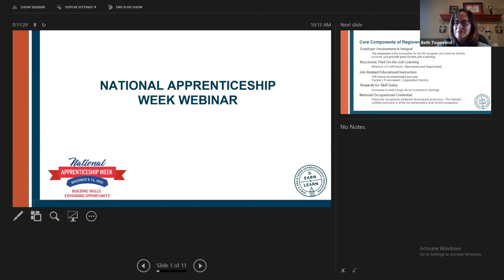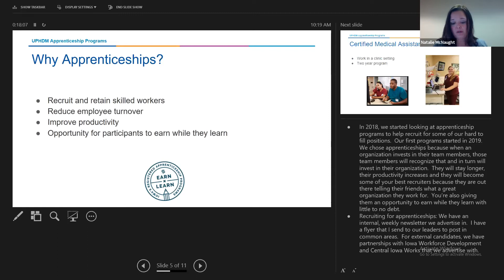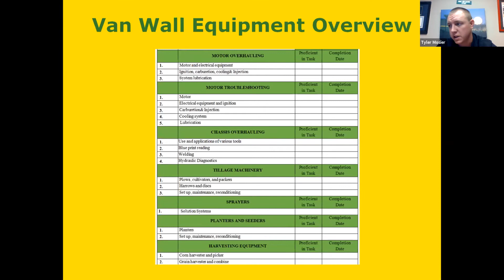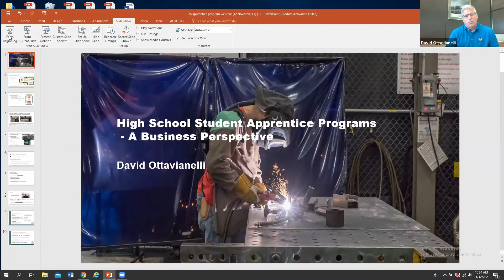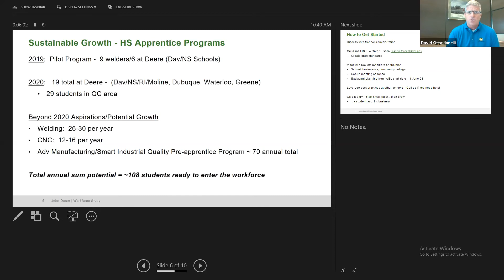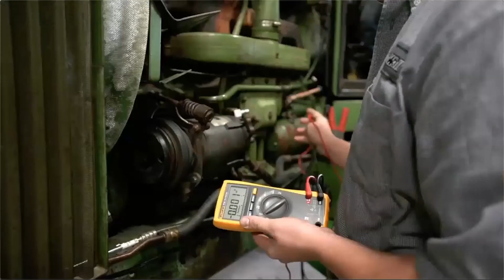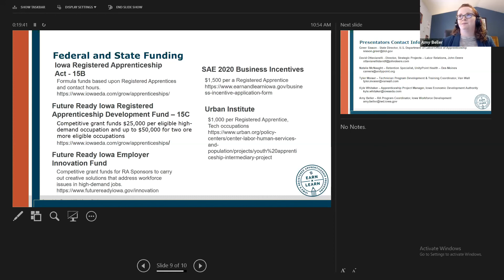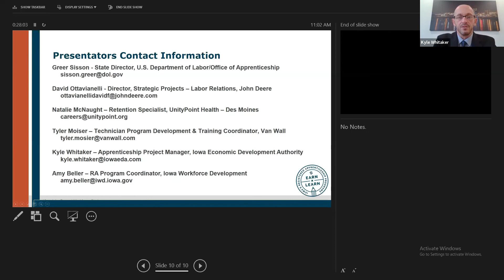National Apprenticeship Week Webinar - Learn about Registered Apprenticeship in Iowa (Nov. 12)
Learn about how Registered Apprenticeship programs can help you and your community build a skilled workforce across many industries like healthcare, advanced manufacturing and more. Registered Apprenticeship programs provide an "earn and learn" model that helps participants build their skills in a high-demand career. The webinar will also provide an overview of the programs available to both high school students and adult learners.